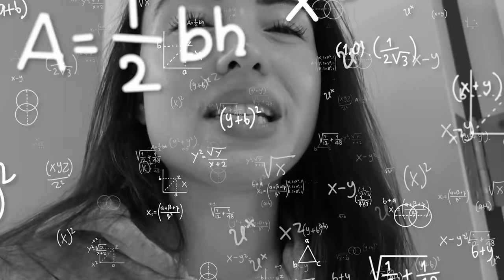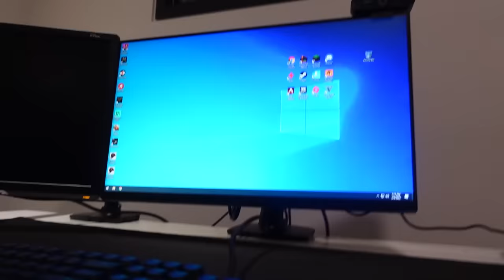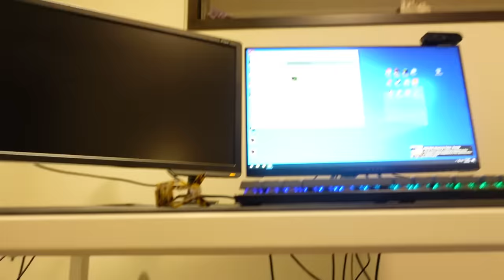Typical Gamer Surprised Me with a NEW Gaming PC! (Setup Tour)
My Boyfriend Surprised me with a New Gaming PC Setup!